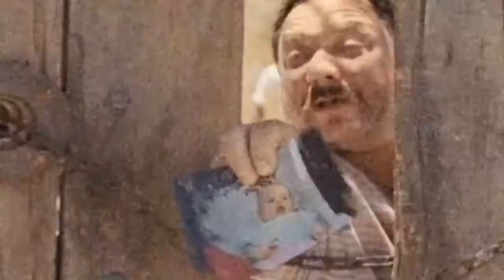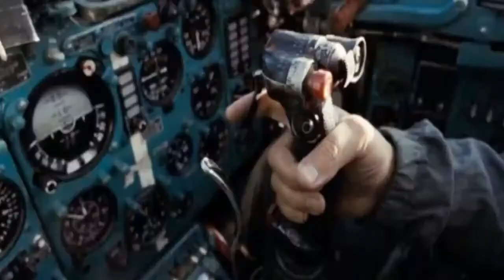Кандагар Трейлер HD